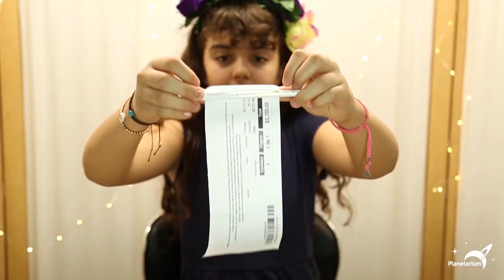NUEVOS EXPERIMENTOS ¿FUNCIONARÁN? :O